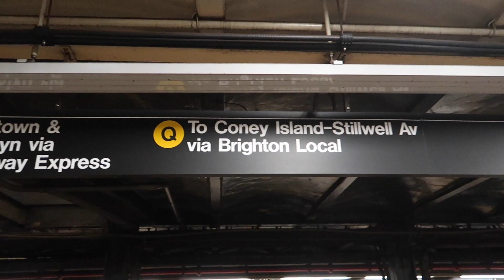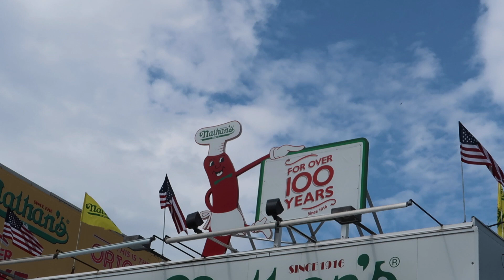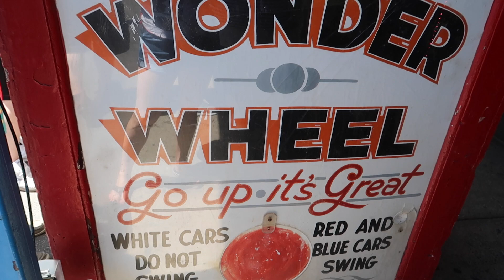Coney Island & Nathan's Hot Dog Eating Contest!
Bonus Video!  We head to Coney Island for Nathan's Hot Dog Eating Contest, and to explore!  We LOVE to hear from you!  Thanks so much!

And there is some Disney in this vlog everydaydisneymagic!!! Disney magic exists everyday!

Everyday Disney Magic
Hey everyone!  We're Lindsay and David, a married couple from the USA, who LOVE Disney!  We believe Disney magic exists everyday!  Thanks so much!  We hope you have a magical day!